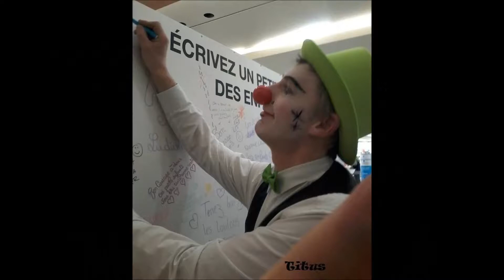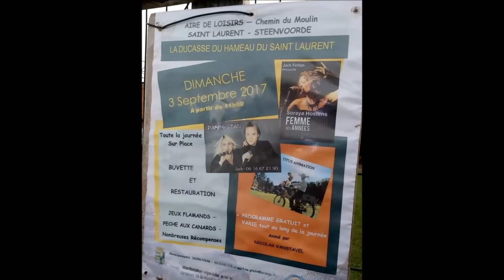Film2017 Titus Le sculpteur de ballons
Album photo de l'année 2017 , de Titus, le sculpteur de ballons. Spectacles, animations dans toute la région Nord, rencontres, collaboration, scène partagée, humour, ambiance, grandes sculptures.
N'hésitez pas à surfer sur le site pro, où sur facebook pro. Lien site coordonnées.